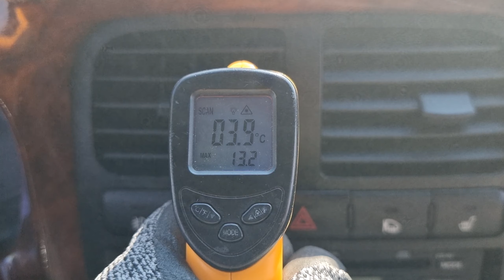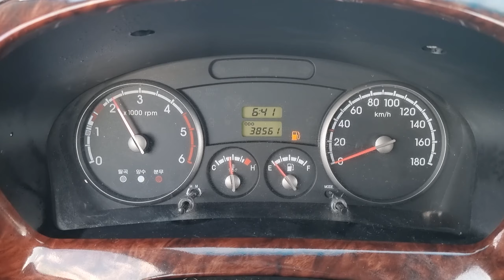2010 KIA BONGO 3 4WD (AK469468). CARWARA Korea used car export. 기아 봉고 3 중고차수출 카와라